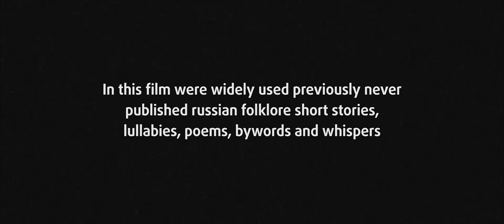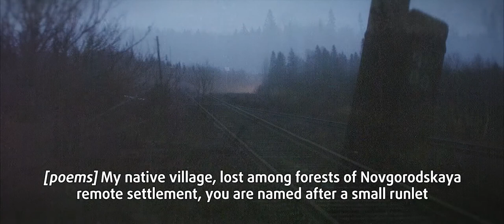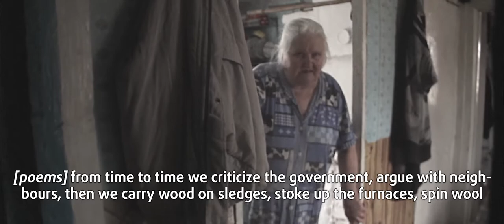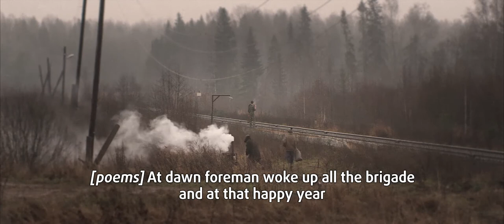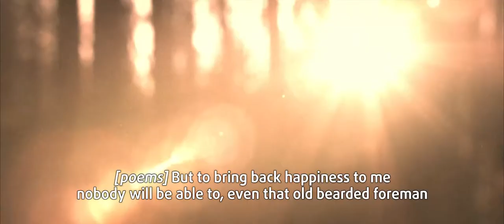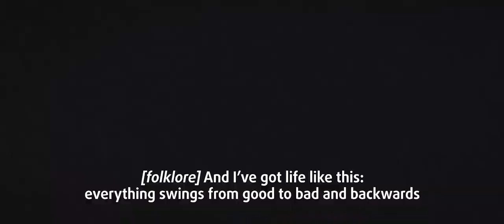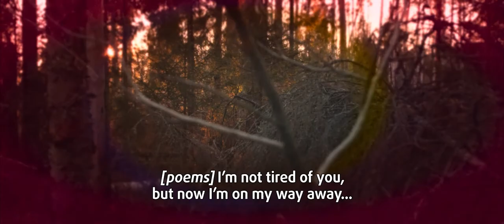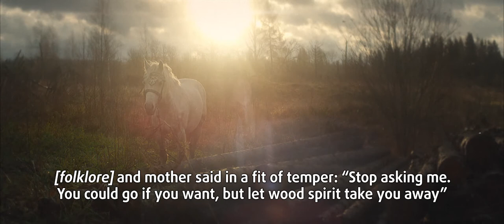What russian forests are rustling about (a film by Sergey Pedan, Russia, 2016)